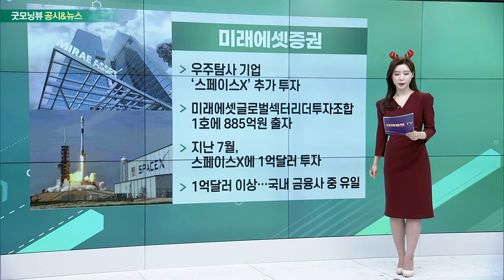미래에셋증권, 롯데케미칼, SK그룹주, 랩지노믹스_공시&뉴스 (20221223)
- 우주탐사 기업 ‘스페이스X’ 추가 투자
- 미래에셋글로벌섹터리더투자조합1호에 885억원 출자
- 지난 7월, 스페이스X에 1억달러 투자
- 1억달러 이상… 국내 금융사 중 유일

- 1조 1050억원 규모 유상증자
- 롯데지주·롯데물산 5300억원 자금 지원
- “일진머티리얼즈 인수대금 마련”
- 앞서 롯데건설에 약 9000억원 자금 조달

- SK그룹주 투자하는 ETF 첫선
- 키움투자자산운용, 오늘 신규 상장
- SK하이닉스, SK텔레콤, SK이노베이션 등
- “다양한 사업 포트폴리오… 미래 성장산업 주도”

- 메디클과 구강 검사서비스 치과 공급 계약
- 메디클, 의료기기 및 장비 제조·납품
- 다양한 서비스 병·의원에 공급 예정
- “의료서비스·솔루션 시장 사업영역 확대 계획”